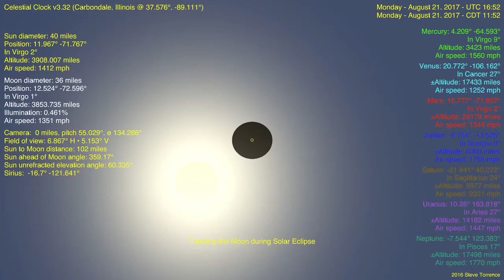FLAT EARTH solar eclipse (from carbondale, illinois) Aug 21 2017 (3 of 3)